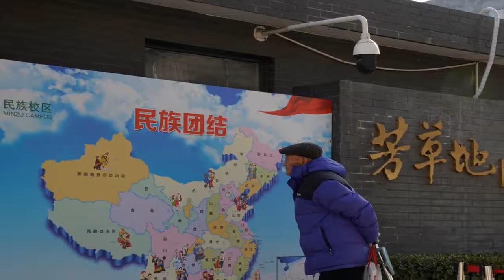Stop wrongdoings: China on US banning Xinjiang tomato, cotton imports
world news
international news
breaking news
today headlines
todays news
online news
news updates
news infomation
top news
trusted news
news channel
english news
english news channel
newslot